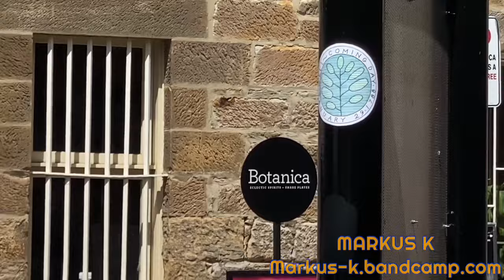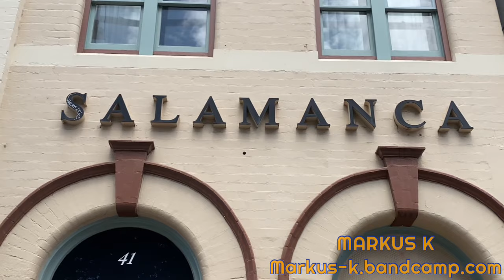Busking in Hobart Tasmania - ‘Coming Home’ (12 bar looper blues)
An original 12 bar blues song, from the album LIVE with LOOPER No.1:

It is also available on a special USB stick, including an earlier version of ‘Coming Home’ with his trio GILES: